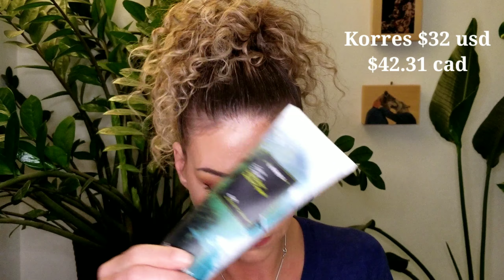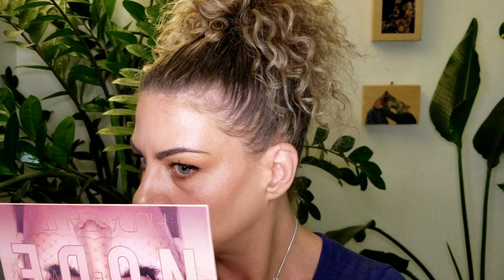February Boxycharm Premium vs Base | Review | Rant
Hey Beauty Warriors, let's talk about this February Boxycharm situation! I've received a Premium Box and a Base Box this month, played with them both and I have some feelings. Spoiler alert: This is the first Premium Box I've gotten that I was unhappy with and in this video I was not shy about why. I include CAD conversions for all box costs and product values because I think it's important for Canadian subscribers to understand what the REAL cost of Boxycharm is to help us understand if it's really worth it. Come hang out and find out what sucked and what came in clutch between the two Boxes.